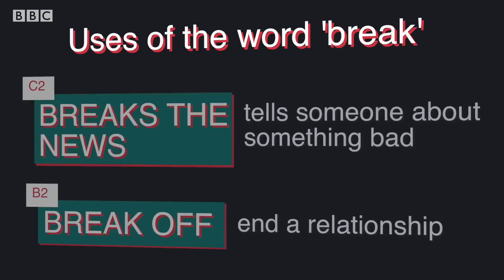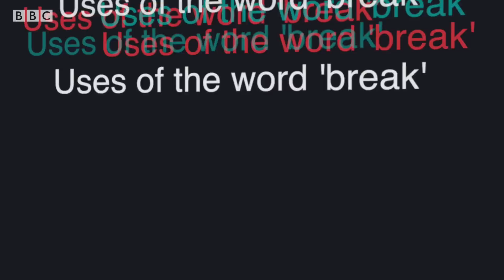Vocabulary - 4 ways to use the word 'break' – Romeo and Juliet part 1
The English word ‘break’ has many meanings and uses. In this session, we bring you BBC Learning English's own version of William Shakespeare’s Romeo and Juliet - and we've found many different ways to use the word ‘break’ in it.

Transcript:
Hello, I'm Jonny. Today's story is a love story – about two star-crossed lovers. It's full of romance but there's plenty of misunderstandings too. Maybe it sounds familiar!

So, there's a handsome young boy called Romeo and a beautiful young girl called Juliet. They meet at a party and fall madly in love – as young people tend to do! But there's a problem – Juliet's cousin sees this and breaks the news to her family. Both families hate each other and really don't want them to marry. And want them to break off any relationship they may have.

But Romeo and Juliet really fancy each other. He breaks into her garden and stands beneath her bedroom balcony calling out romantic messages to her. They finally decide, against their parent's wishes, to get married in secret.

However, just as they are about to tie the knot, Juliet's cousin goes to fight Romeo and force him to break up with lovely Juliet. Using swords, they slash at each other trying to injure one another until finally, Romeo kills the cousin. Now he's in big trouble. He runs away to hide in the forest – leaving Juliet behind. If he ever goes back to the city he will be put to death.

I'll leave the story there. But join me again next time to find out if Romeo and Juliet ever meet again. Bye for now.